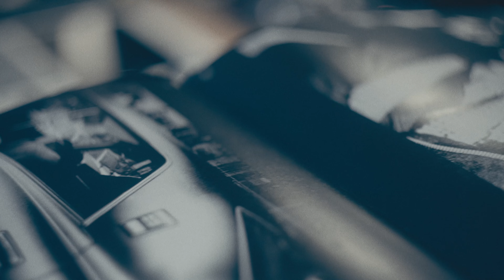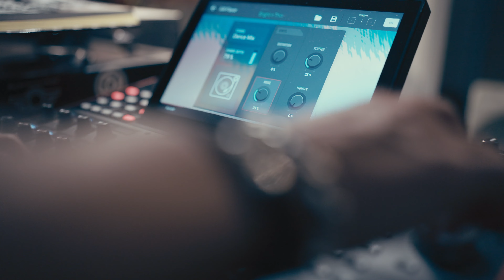Jazz Hop Akai MPC X Smooth Beat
De nuevo en el estudio creando beats con la Akai MPC X